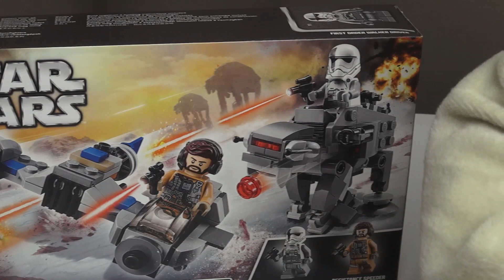LEGO Star Wars 75195 Обзор Бой пехотинцев Первого Ордена против спидера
Лучшая группа по лего вконтакте Новинка LEGO Star Wars 75195 Обзор Бой пехотинцев Первого Ордена против спидера на лыжах Обзор Лего Звёздные войны.

Одержи победу над Штурмовым шагоходом Первого Ордена с помощью суперскоростного спидера, оснащённого лыжами. Посади пилота спидера С опротивления и штурмовика шагохода Первого Ордена в их кабины, заряди пушки и готовься к увлекательным приключениям. В набор также входит небольшое укрытие с дополнительным оружием и боеприпасами для ещё более захватывающих сражений!

Все наборы ЛЕГО ЗВЕЗДНЫЕ ВОЙНЫ 2018:
Вездеход AT-ST Первого Ордена 75201
Защита Крайта 75202
Истребитель типа A против бесшумного истребителя СИД 75196
Боевой набор специалистов Первого Ордена 75197
Сокол Тысячелетия 75193
Истребитель СИД Первого Ордена 75194
Боевой спидер генерала Гривуса 75199
Боевой набор планеты Татуин 75198
Боба Фетт 75533
Дарт Вейдер 75534